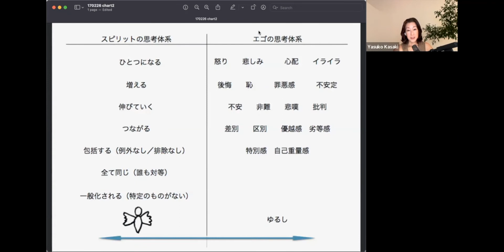Promotional Trailer for Yasuko Kasaki's ACIM 101 and 4th Online Course